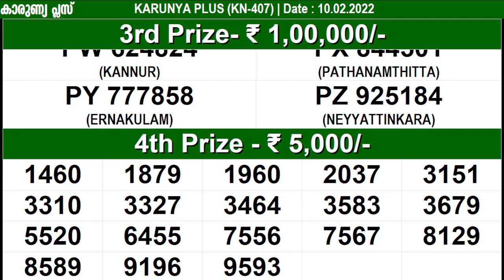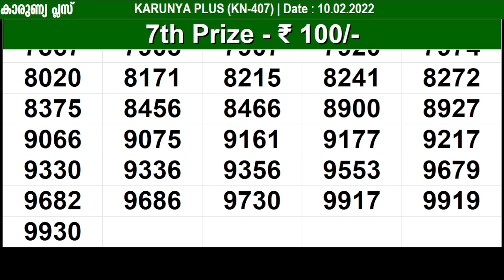KERALA LOTTERY KARUNYA PLS KN-407 | LIVE LOTTERY RESULT TODAY 10/02/2022